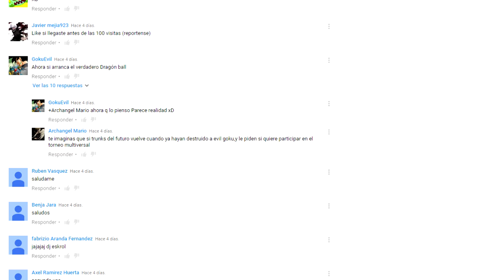Trunks Del Futuro Trailer Impresionante|Análisis a Fondo